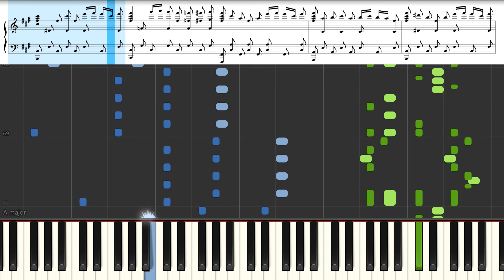Danganronpa The Animation ED ダンガンロンパ ED 絶望性：ヒーロー治療薬 TV Size - Piano Tutorial - Sheet music